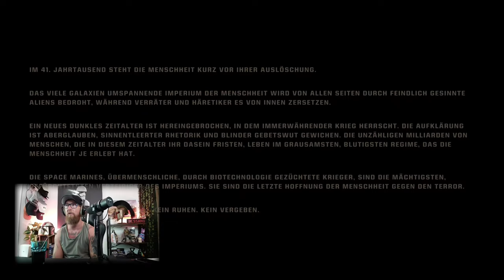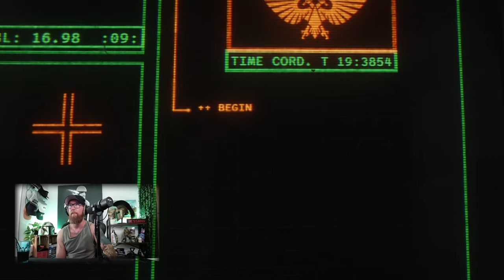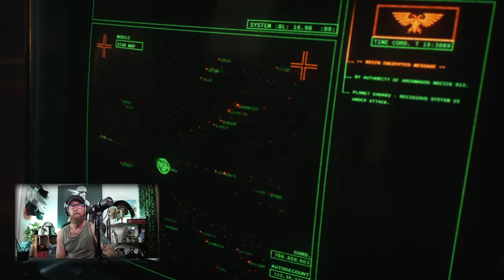SPACE MARINE 2 - WARHAMMER 40K - DIE ERSTE STUNDE IM SPIEL - PS5 GAMEPLAY - DEUTSCH - GERMAN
Eine knappe erste Stunde mit der PS5 Version von
Warhammer 40K - Space Marine 2

BLEIBT VERBUNDEN!

💻 Stream PC:

📡 Stream & Setup Zubehör:
*Headset Splitter
*3,5mm Klinkenkabel

🕹 Konsolen:
*8bit do
*USB 3.0 zu Lan Adapter